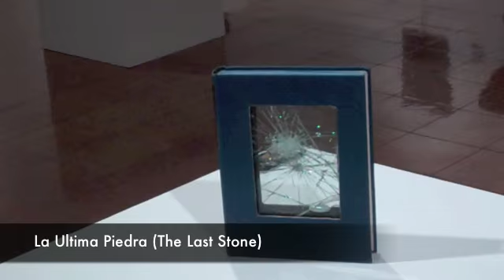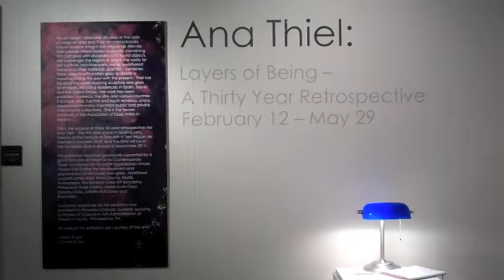Ana Thiel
Gallery at the University of Arizona Museum of Art:
Ana Thiel: Layers of Being - A Thirty Year Retrospective
February 12 - May 29